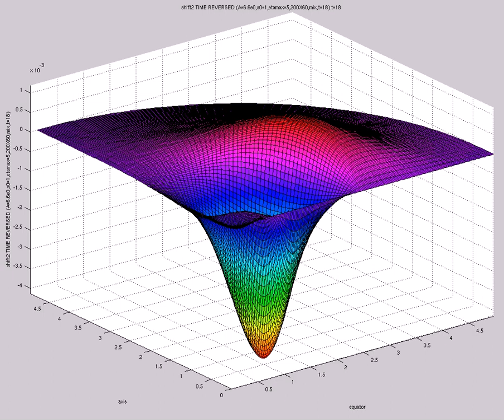shift2 TIME REVERSED (A=6.6e0,s0=1,etamax=5,200X60,mix,t=18)